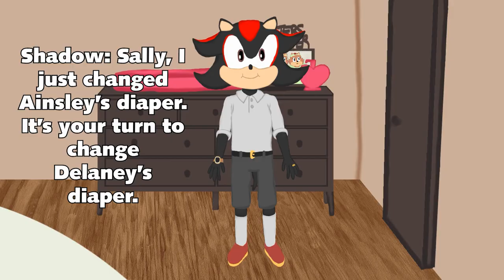Fictional Dads changing diapers (Father's Day Special; Made with Uberduck.ai)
This is a fanmade compilation of fictional Dad characters, when they change their babies' diapers.

Ready Jet Go belongs to PBS and Wind Dancer Films
Animaniacs belongs to Warner Bros

The babies in here are OCs by me.

Please don't s**ualize this in any way or form.

I added Shadow the Hedgehog here since today is his birthday.

Carrot Propulsion: 0:00
Shadow the Hedgehog: 0:29
Silver the Hedgehog: 1:16
Sonic the Hedgehog: 2:04
Yakko Warner: 2:26